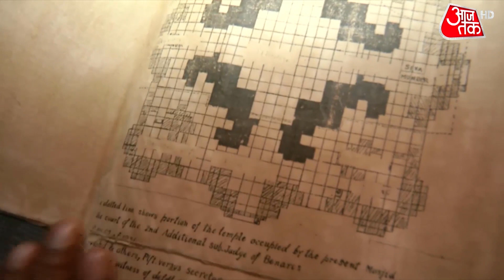Gyanvapi Survey: मुस्लिम पक्ष ने कोर्ट कमीश्नर को हटाने की उठाई मांग, आज होगी सुनवाई | Latest News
वाराणसी के ज्ञानवापी मामले में हिन्दू पक्ष की तरफ से 5 वादी में से एक राखी सिंह आज अपना केस वापस ले सकती हैं. हालांकि हिन्दू पक्ष का कहना है कि बाकी 4 वादी अपने रुख पर कायम हैं और वो केस चलाएंगी. फिलहाल, हिन्दू पक्ष के वकील और अन्य पदाधिकारी बैठक कर आगे की रणनीति तय करेंगे. काशी विश्वनाथ मंदिर और ज्ञानवापी मस्जिद के कई मुकादमों से वैदिक सनातन संघ हट सकता है. वैदिक सनातन संघ श्रृंगार गौरी के केस से भी जुड़ा है और हिन्दू पक्ष के सभी मुकदमों की अगुवाई कर रहा है. देखें ये वीडियो.